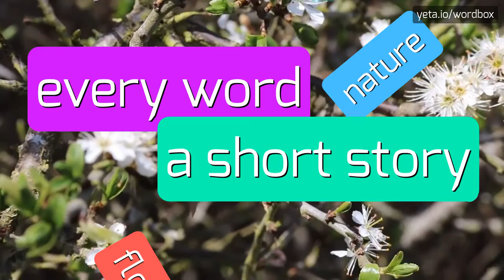KALEI_YOUNG - HOW TO SAY KALEI_YOUNG?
KALEI_YOUNG - The definitive pronunciation guide for Kalei_young in 2023

Kalei Young is a name of a person.
It is a gender-neutral name that can be used for both males and females.
It has origins in the Hawaiian language, where 'Kalei' means 'the wreath' or 'the child' and 'Young' is an English surname.
It is a unique and uncommon name, which adds to its charm and individuality.
Kalei Young may refer to a specific person or can be used as a fictional character in stories, movies, or books.
It has a pleasant and melodic sound, making it a popular choice for parents looking for distinctive names for their children.

Pronunciation:
To pronounce 'Kalei Young', you can say it as 'ka-LAY YUHNG' or 'kuh-LAY YUHNG'.
Alternatively, you can also pronounce it as 'kuh-LEE YUHNG'.

Test yourself by speaking the following examples:
1. Kalei Young is a beautiful name with Hawaiian origins
2. I've never heard of someone named Kalei Young before
3. In my new book, the protagonist's name is Kalei Young
4. I love the uniqueness of the name Kalei Young
5. Kalei Young is a gender-neutral name that can be used for both boys and girls